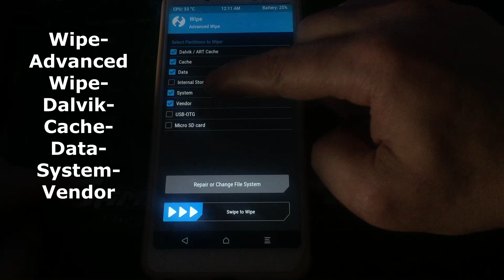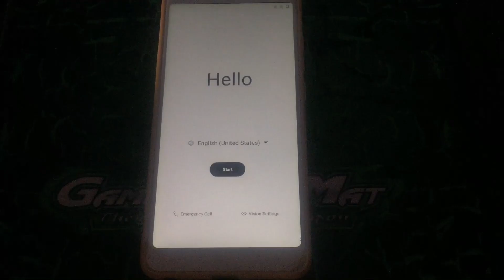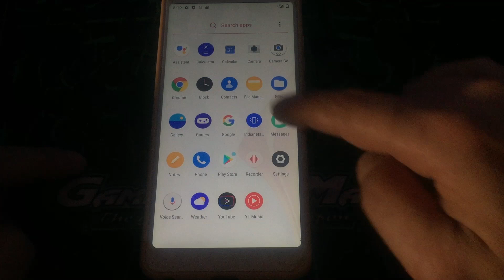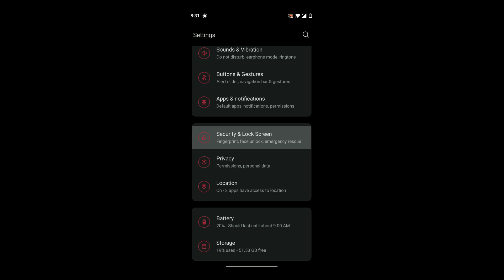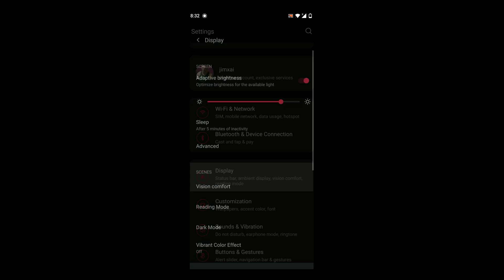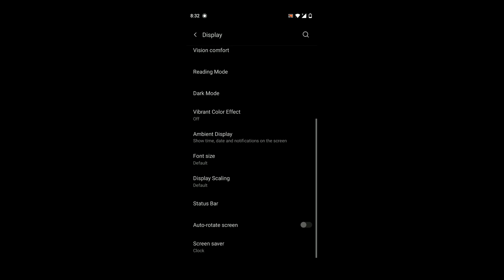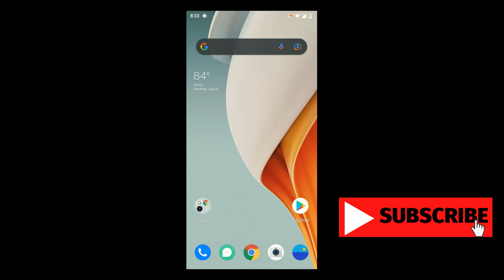Oxygen OS OB11 Port from OnePlus 8 Android 11 For Redmi Note 5/PRO Whyred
Build Codename - Azalea
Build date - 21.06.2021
By @NeFeroN
Changelog:
• Improved the power consumption performance to extend battery life
• Newly added the screenshot function for AOD
• Improved the audio experience when the phone is connected with the OnePlus Watch and OnePlus Buds
• Improved the UI visual effect on the sharing page
• Fixed the occasional failure to connect to the Wi-Fi network

Bugs:
• WFD/Cast
• Ok, Google hotword

Credits:
• Should say thanks to everyone from oofgang, Amogha, Amack, Cyber, Sayan, BhatSahab, Adil. Without them, there wouldn't be this port.